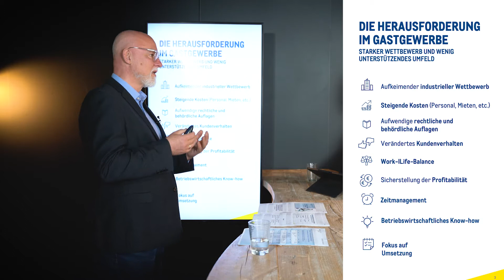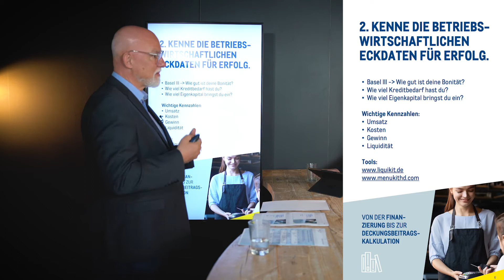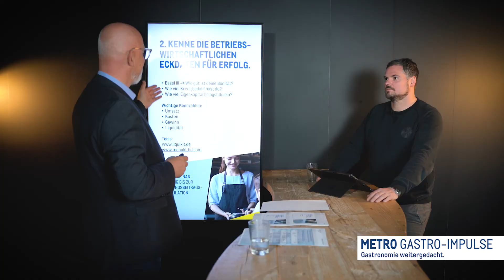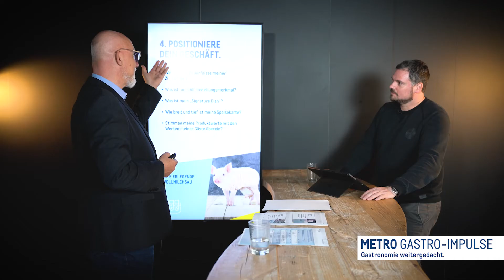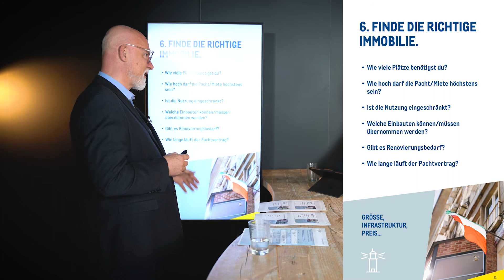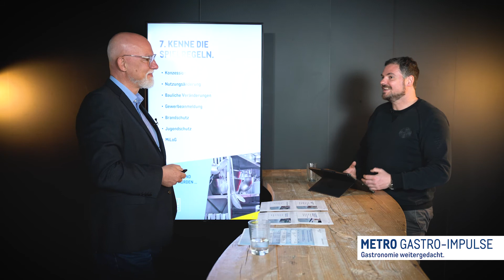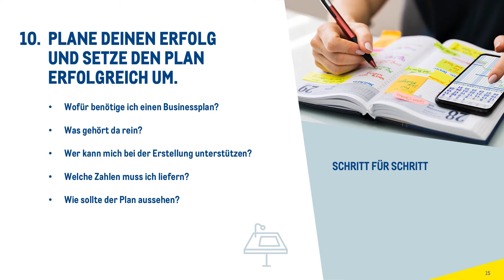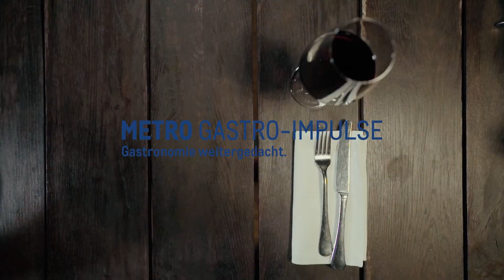METRO Gastro-Impuls: Erfolgreich Gründen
Der Traum vom eigenen Café oder Restaurant ist reizvoll. Nette Gäste, ein schönes Ambiente und nicht fremdbestimmt, das klingt toll. Tatsächlich steckt hinter diesen Eckpunkten viel Planung, Durchhaltevermögen und Arbeit. Blauäugigkeit ist hier fehl am Platz, denn Gastronomie ist nur dann erfolgreich, wenn sie auch wirtschaftlich betrieben wird. Um dir deinen Start in die tollste Branche der Welt zu erleichtern, haben wir 10 Tipps für deine Existenzgründung in der Gastronomie zusammengestellt. Mehr Infos